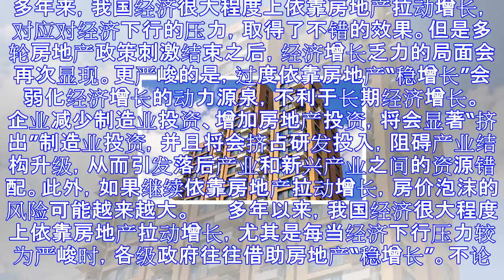社科院专家:房地产不宜长期作为“稳增长”工具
多年来，我国经济很大程度上依靠房地产拉动增长，对应对经济下行的压力，取得了不错的效果。但是多轮房地产政策刺激结束之后，经济增长乏力的局面会再次显现。更严峻的是，过度依靠房地产“稳增长”会弱化经济增长的...